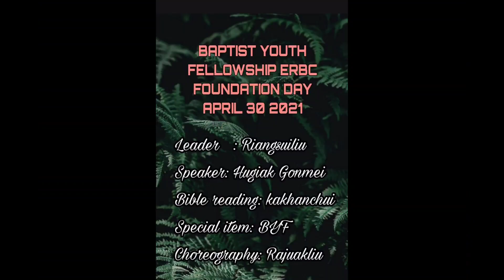BYF ERBC 33rd Foundation day 2021